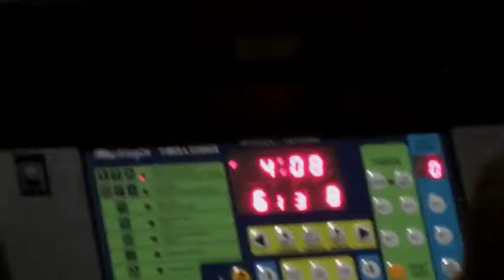Thurgood Marshall Vs N.O. College Prep(1)